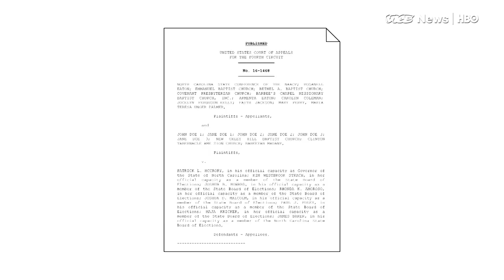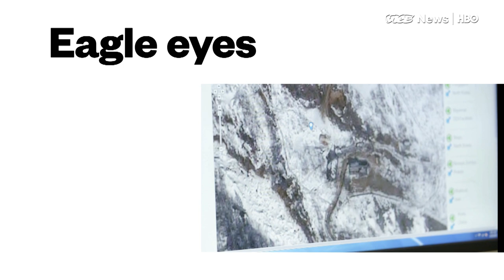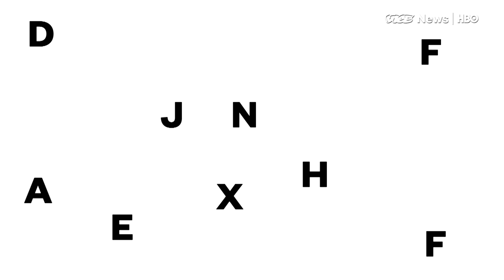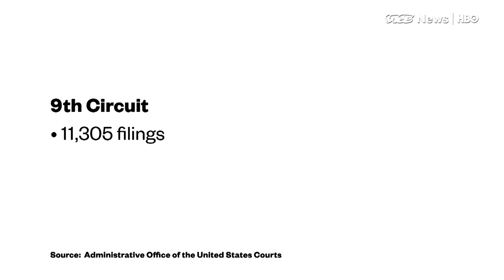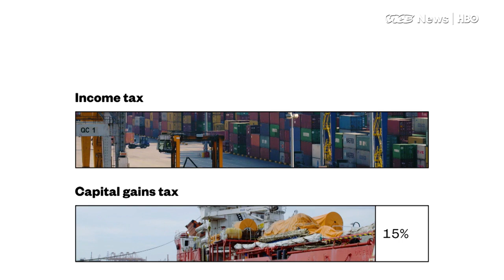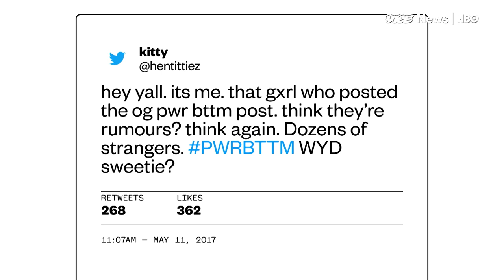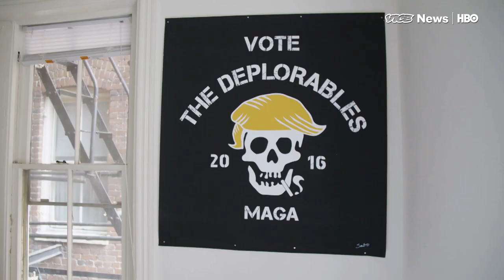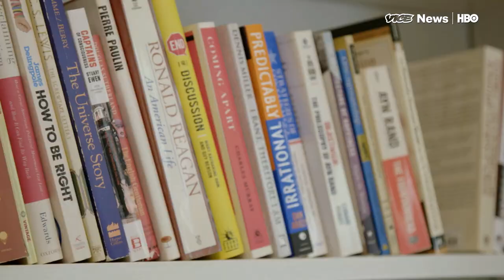Lucian Wintrich & Greek Shipping Industry: VICE News Tonight Full Episode (HBO)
This is the May 15, 2017, FULL EPISODE of VICE News Tonight on HBO.

In Greece, shipping is one of the few industries which students can count on for steady prospects for work.

The U.S. uses satellite photos to predict North Korea's next nuclear move and VICE News talks to Lucian Wintrich, the 28-year-old blogger for Gateway Pundit, one of several pro-Trump sites given White House Press Credentials.

Watch VICE News Tonight Mondays through Thursdays at 7:30 PM ET on HBO.